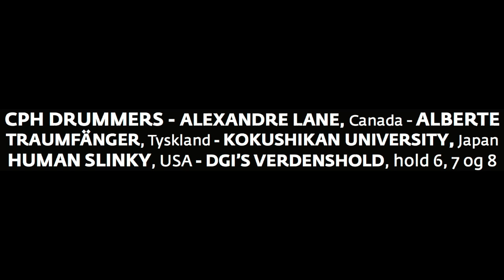DGI International Gallashow 2012 -- officiel trailer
Oplev et fantastisk show med Copenhagen Drummers, Alberte, DGI's seneste tre Verdenshold og nogle af Danmarks og verdens største navne indenfor performance gymnastics.

Det berømte Kokushikan University fra Japan, Human Slinky fra USA, Alexandre Lane fra Canada og Tyske Traumfänger skal sammen med nogle af Danmarks største navne indenfor performance gymnastik løfte taget i Messecenter Herning med et brag af et show.
Hele showet bindes sammen af professionelle koreografer.

Køb billetter på billetten.dk